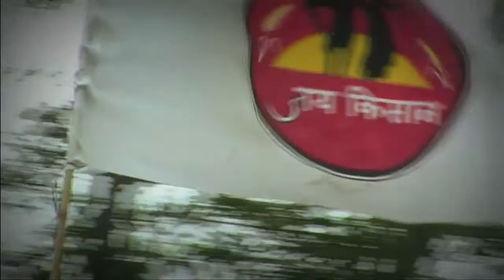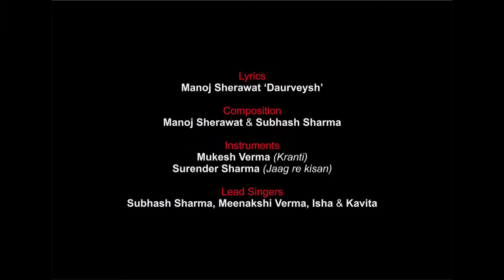Jai Kisan Andolan - Marching to a New Journey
मिटटी की आन, देश की शान जय किसान, जय किसान ‪#‎JaiKisanMarch‬

Swaraj Abhiyan's Jai Kisan Andolan Tractor March which started its journey from Thikriwala in Barnala district Punjab on 1st Aug will travel through Punjab, Haryana, Western UP and reach New Delhi on the 10th Aug. Farmers from all over the country will be joining the Jai Kisan Tractor March with the goal of uniting in a single voice to make it heard by India Parliament. Please join the movement and lend your support.